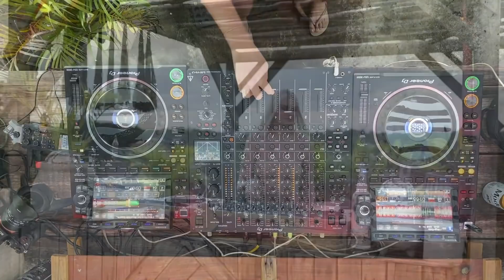Bianca Blanco | Oriental Organic House Mix 2022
You can feel her German blood combined together with the Mediterranean influence in her sounds. Bianca was born on the island of Mallorca and spent all her summers on the neighbour island Ibiza since 2009. It’s there where she discovered the magical combination of music & sunsets.
A music traveller committed with the quality of sounds, energy and vibes that will leave a mark wherever she plays.
For the last couple of years Bianca Blanco has been playing and creating magical atmospheres with her music fusion. Depending on the location she will melt organic, downtempo & ethnic house with a touch of oriental and, of course, Balearic vibes that can bridge till the perfect frequency of melodic techno, indie dance and deep tech/minimal. Bianca uses such combination to transport you to another dimension and make you feel the way she sees the world her own.
She only plays tracks she truly loves and digs deep to find the hidden gems to tell you a story without words, just by closing your eyes and forgetting the present.
Come to this energetic and vibrant journey which she creates to bring all nationalities together and enjoy the cosmic sense in your dance ride.